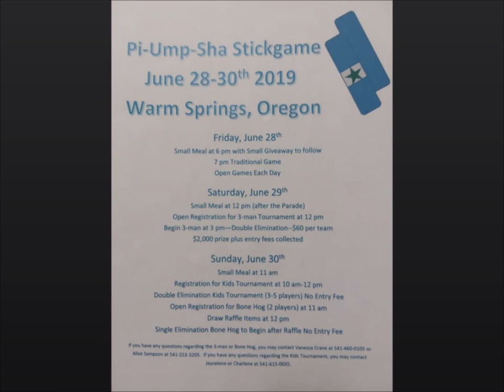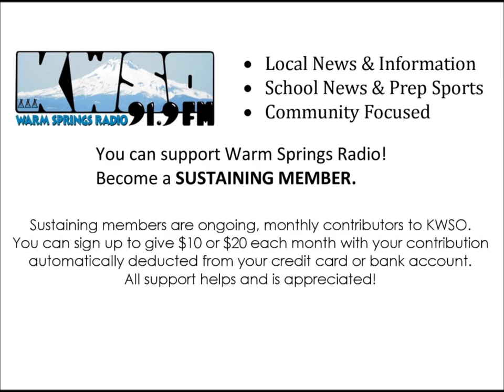Pi Ume Sha 2019 Promo Video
It is the 50th annual Pi-Ume-Sha Treaty Day in Warm Springs June 28-30, 2019.  Lots of activities are included in Pi-Ume-Sha week which commemorates the signing of the Treaty of 1855 between the Indians of Middle Oregon and the U.S. Government.